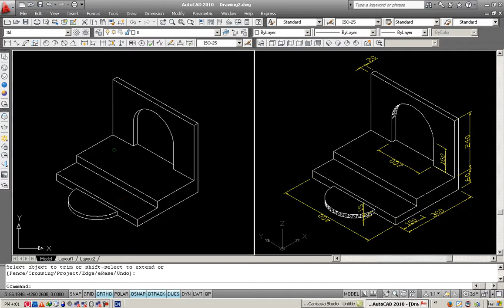عبدالاله تدمري : المحاضرة 22 تعليم أتوكاد .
تعلم كيفية رسم  2d  للمناظير الفراغية .